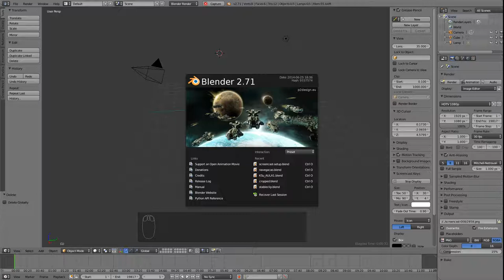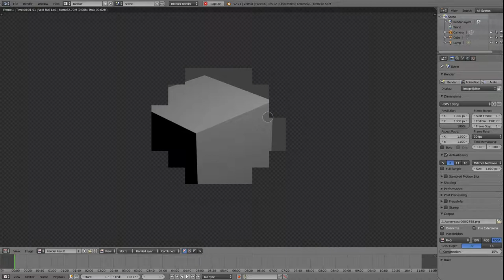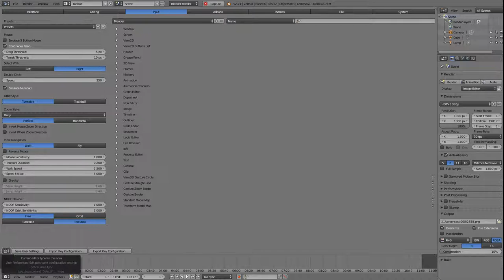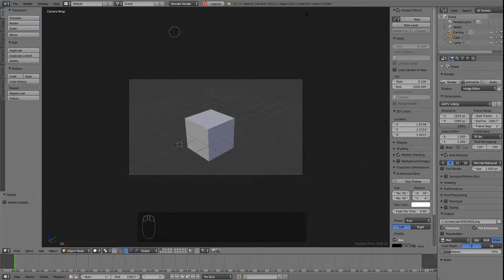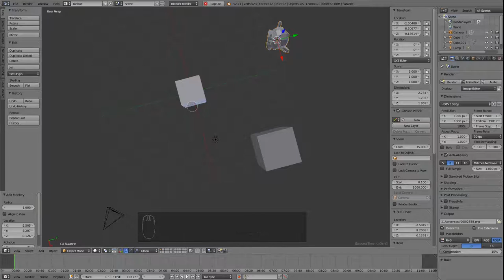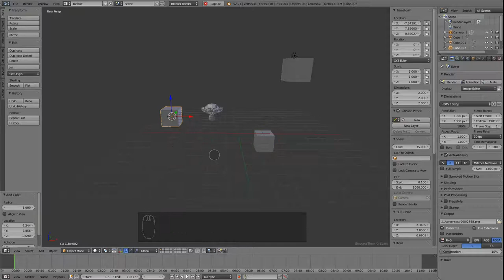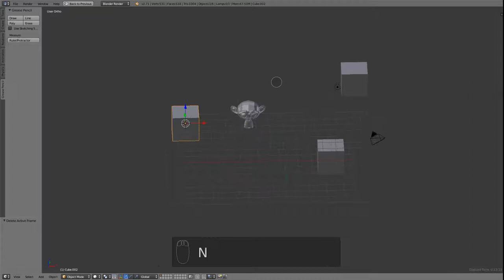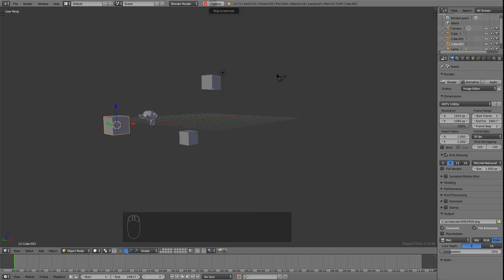Blender básico: Interface e Navegacao Básica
Vídeo introdutório sobre o software livre para modelagem 3D, animação e edição de vídeos Blender.

Conteúdo:
- Navegação básica via Mouse de 3 botões
- Navegação básica via teclado numérico
- Configuração para emular o teclado numérico em teclado de laptop
- Renderização
- Visão da camera
- Visualizações pré-definidas: frente, trás, esquerda, direita, cima, baixo
- Ligar/desligar projeção ortogonal (vs perspectiva)
- Adicionar e remover objetos da cena
- Esconder/Exibir menus adicionais à esquerda e à direita (Transform)
- Exiber qualquer área da interface em tela cheia

Sobre:

Este é o primeiro de uma série de video-resumos que estou fazendo para me ajudar nos estudos da aula de animação em 3D do professor João Felipe "Subalito"[1] e seu assistente Gustavo[2] ministrada em Agosto de 2014 na Oficina Cultural Sérgio Buarque de Holanda[3] em São Carlos / SP.

Contribua:

Se você achou este vídeo útil, por favor manifeste-se na caixa de comentários abaixo ou envie um email[4]. Sugestões e críticas são muito bem vindas.

Outra forma de contribuir é com a divulgação deste vídeo em seu site, blog, twitter ou outras redes sociais (Facebook, Diáspora, etc) e com a divulgação do meu blog[5] ou minha conta de Twitter[6].

Meu intuito é publicar outros resumos como este para cada conjunto de funcionalidades do blender, para que ao final de 2 meses eu tenha produzido documentação em Português e livre (todos os vídeos licenciados em Creative Commons Atribuição 3.0).

Porém cada vídeo dá um certo trabalho para fazer, e eu peço para caso você tenha gostado da iniciativa e queira apoiar este esforço, por favor doe alguma quantia em qualquer moeda via Paypal para fabricio "arroba" fabricio "ponto" org, ou em cripto-moedas para os endereços:

(Abrir uma conta no stellar.org e conectá-la com o Facebook te dá algumas moedas de graça, ou seja, você pode fazer uma doação mesmo sem gastar nada :))

Opcionalmente, após a doação de **qualquer quantia** mande-me um email[4] informando o nome que prefere ser chamado nos agradecimentos. Todos os doadores que optarem pelo não-anonimato, terão seu nome listado e lido no próximo video-resumo que for ao ar como forma de agradecimento.

Caso queira fazer uma doação como pessoa jurídica ou patrocinar a produção do próximo episódio para ter a marca de sua empresa divulgada entre em contato por email[4] que eu envio a tabela com as cotas de patrocínio.